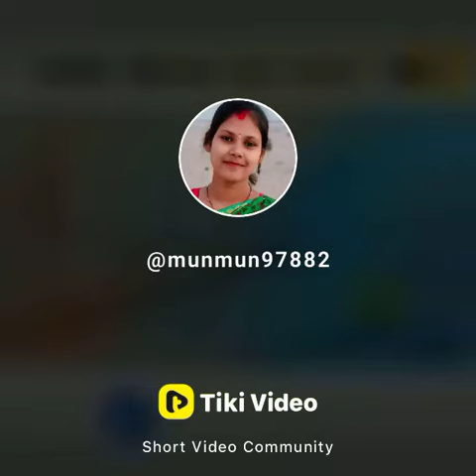মধ্যবিত্ত পরিবারের নিয়ে কিছু কথা